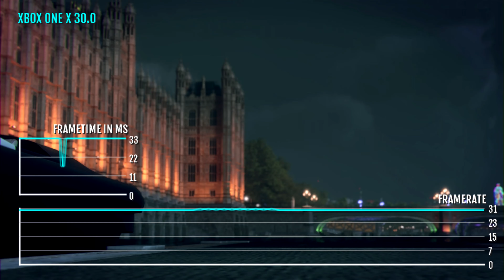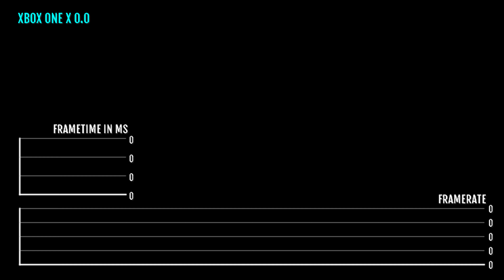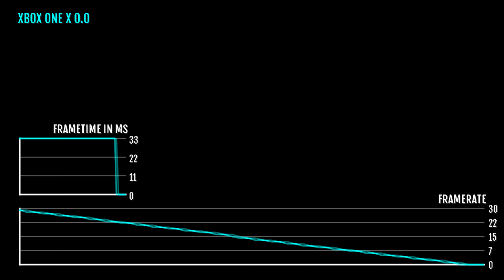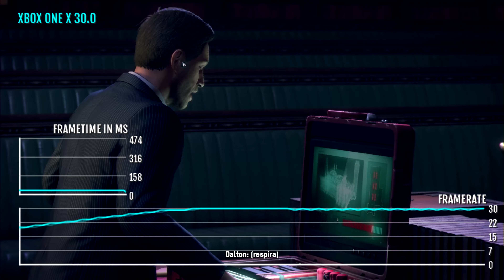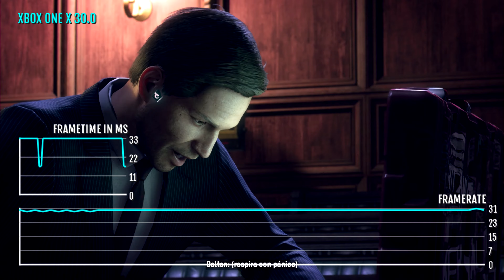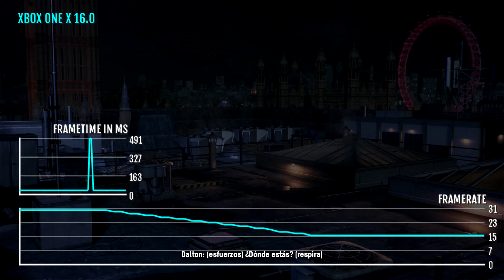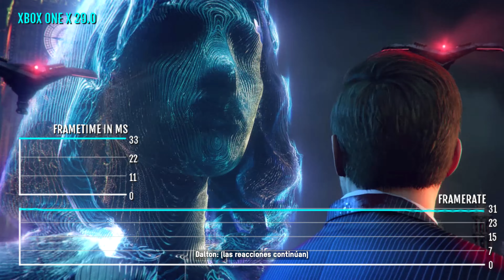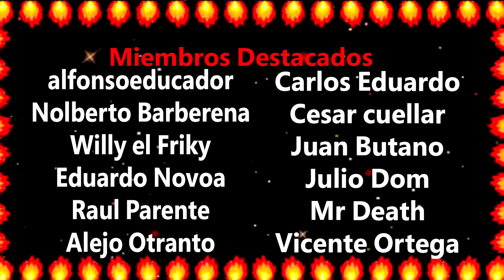Watch Dogs Legion en Xbox One X, prueba de rendimiento |Digital Forty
La resolución de Watch Dogs Legion apunta a 3584x2016p llegando a bajar a 2560x1440p